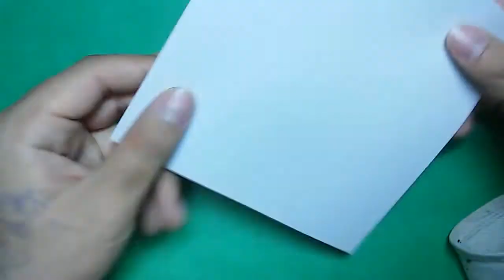디메트로돈 접기(Origami Dimetrodon)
올만에 올ㄹ는 접기 영상